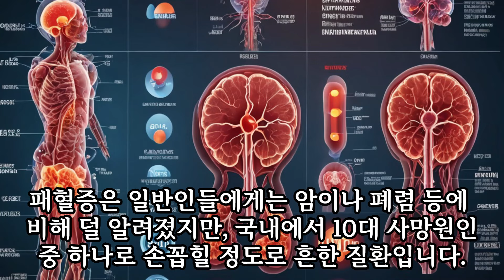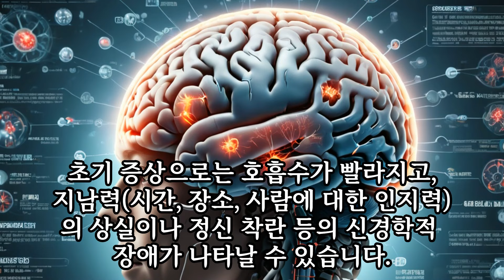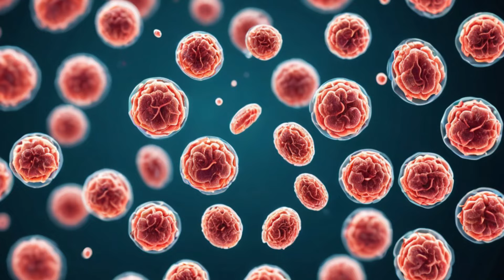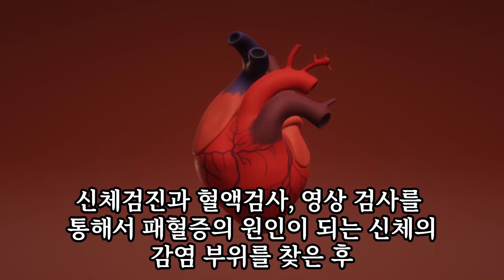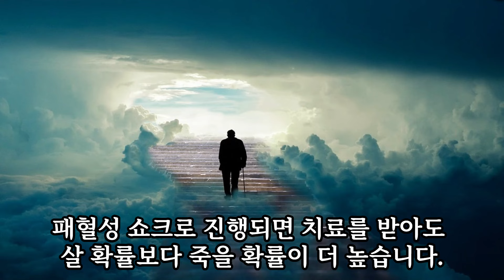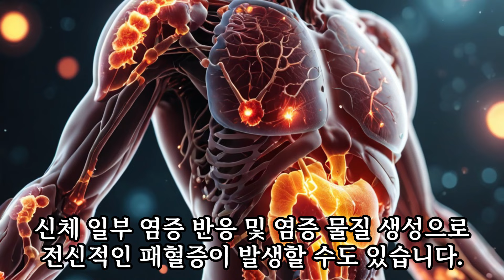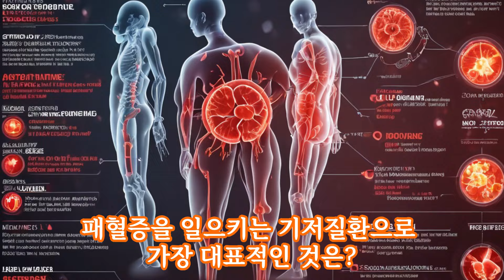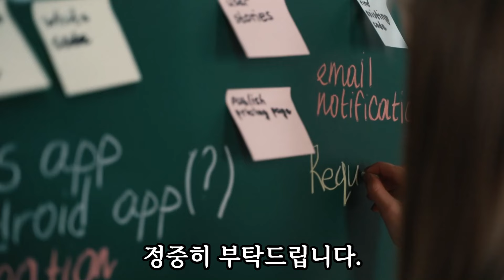패혈증 왜 무서운가#건강한#생활#감기#폐렴#패혈증#사망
오늘은 국내 10대 사망원인중의 하나인 패혈증에 대해서 공부해 보도록 하겠습니다. 패혈증은 일반인들에게는 암이나 폐렴 등에 비해 덜 알려졌지만, 국내에서 10대 사망원인 중 하나로 손꼽힐 정도로 흔한 질환입니다. 하지만 별다른 기저 질환 없이 건강한 이들도 갑작스럽게 사망에 이르게 할 수 있기 때문에 각별한 주의가 요구됩니다.
패혈증은 감염에 대한 비정상적인 숙주 반응으로 인한 생명을 위협하는 장기 기능 장애로 정의됩니다. 임상적으로는 장기 기능장애는 SOFA 점수(호흡기계/신경계/순환계/간/응고/신장)로 평가하고 미생물 감염이 원인으로 확인될 경우 진단 가능합니다.

패혈증의 발병위치
 패혈증의 발병위치는 전신이며 미생물에 의해 감염이 되면 균혈증이 발생하고 혈류를 타고 다니던 세균의 전신감염되어 여러 장기로 전파하여 전신에 발병합니다.
패혈증에 저혈압이 동반된 경우를 패혈성 쇼크라고 합니다.

패혈증의 원인
미생물에 의한 감염이 패혈증의 원인이 됩니다. 원인이 되는 감염 부위는 신체의 모든 장기가 가능합니다.
패혈증의 증상
패혈증의 증상으로는 오한을 동반한 고열, 저체온과 동반되는 관절통, 두통, 권태감 등이 있습니다. 맥박은 빠르고 미약하며, 호흡은 빨라집니다. 패혈증이 중증이면 의식이 흐려집니다. 증상이 더 심해지면 저혈압에 빠지고, 소변량이 줄면서 쇼크 상태에 이릅니다.
초기 증상으로는 호흡수가 빨라지고, 지남력(시간, 장소, 사람에 대한 인지력)의 상실이나 정신 착란 등의 신경학적 장애가 나타날 수 있습니다. 혈압의 저하 및 신체 말단에 공급되는 혈액량의 저하로 인하여 피부가 시퍼렇게 보이기도 합니다. 균혈증(세균이 혈액 내에 돌아다니는 증상)이 있으면 세균이 혈류를 따라 돌아다니다가 신체의 특정 부위에 자리를 잡아 그 부위에 병적인 변화를 일으킬 수 있습니다. 원인균에 특이적인 피부의 변화가 나타나서 패혈증의 원인을 진단하는 데 도움이 되기도 합니다. 소화기 계통의 증상으로는 구역, 구토, 설사 및 장 마비 증세가 나타나고 심한 스트레스 상황에서는 소화기의 출혈 증상도 나타날 수 있습니다. 공통된 증상으로는 체온이 38도 이상으로 올라가거나(발열) 혹은 35도 이하로 내려가며(저체온증), 호흡수가 정상 호흡수에 더해서 분당 24회 이상으로 증가하며(저산소증), 혈압이 떨어지면서(저혈압) 신체 말단에 공급되는 혈액량이 저하되므로 피부가 퍼렇게 보이고 시간이 지나면서 피부가 썩기 시작하는 조직 괴사가 나타나며, 구토 및, 설사, 부정맥, 장 마비 증상이 나타나기도 합니다. 혈관 투과성이 증가 돼서 혈관 내 알부민이 빠져나가서 혈관 내 교질삼투압(oncotic pressure)이 낮아지며, 이로 인해 환자 혈관 내의 물이 다 주변 조직으로 빠져나가 쇼크, 부종 등도 발생합니다. 인지력이 떨어지는 등 정신착란 증세가 일어나고, 사망까지 이어지기도 합니다. 통계적으로 의학 처치를 시도해도 20%에서 35%에 달하는 사망율이 보고되고 있습니다.
패혈증 관련 질환
패혈증 관련 질환으로는 폐렴, 바이러스성 뇌수막염, 박테리아성 뇌수막염, 급성 신우신염, 파종혈관내응고, 급성 담낭염, 저혈압, 장출혈성 대장균 감염증, 반코마이신 내성 장알균(VRE) 감염증, 반코마이신 내성 황색포도알균(VRSA) 감염증등이 있습니다.
패혈증 진료과
패혈증 진료과는 호흡기내과, 응급의학과, 중환자실, 소아중환자과입니다.
패혈증의 진단 및 검사
패혈증에 특이적인 진단법은 없습니다. 따라서 환자의 체온, 맥박수, 호흡수, 혈압, 혈액 검사상의 백혈구 수치 등을 종합하여 판단해야 하며, 패혈증의 원인이 될 수 있는 감염증이 있는지를 확인하는 것이 중요하므로 혈액 배양 검사가 필요합니다.장기 기능 장애는 SOFA 점수(호흡기계/신경계/순환계/간/응고/신장)로 평가합니다. 범발성 혈관 내 응고증(Disseminated Intravascular Coagulation; DIC)이나 급성신부전 등의 합병증이 발생할 수 있기 때문에 이를 확인하기 위한 혈액 검사를 함께 하는 것이 좋습니다.
패혈증의 치료
패혈증의 원인이 되는 장기의 감염을 치료하는 것이 중요합니다. 신체검진과 혈액검사, 영상 검사를 통해서 패혈증의 원인이 되는 신체의 감염 부위를 찾은 후 적절한 항생제를 사용하여 감염증을 치료합니다. 패혈증의 원인균을 알아내기 위해서는 환자의 혈액을 채취하여 균을 배양하는 검사가 필요하지만 이는 적어도 3~5일 정도의 시간이 필요하므로 만일 환자의 상태가 위독하다면 배양 검사 결과가 나오기 전에 경험적인 치료를 시행해야 합니다. 패혈증의 원인이 되는 감염 장기에 농양(고름)이나 괴사(세포나 조직의 일부가 죽은 것) 조직이 존재하거나 인공 장기가 삽입되어 있는 경우에는 이를 제거하는 방법을 심각히 고려해야 합니다.
패혈증을 치료할 때에는 환자의 혈압을 적정하게 유지시키고 신체의 각 조직에 혈액 및 산소가 충분히 공급되도록 해야 합니다.
패혈증은 짧은 시간 내에 사망하는 경우가 많으므로 패혈증 증상을 보이면 재빨리 병원에 가서 치료받아야 합니다. 일반적인 패혈증(sepsis)의 경우도 사망 위험도가 20~35%에 달하며, 빠르게 더 악화되어 패혈성 쇼크로 진행되면 40~60%가 사망하는 매우 치명적인 질환입니다. 게다가 패혈성 쇼크는 장기가 망가져서 쇼크가 온 단계라서 패혈성 쇼크로 진행되면 치료를 받아도 살 확률보다 죽을 확률이 더 높습니다.
거의 대부분의 균들이 이를 일으키기 때문에 치료법은 일단 대량의 수액 공급으로 혈압 유지, 광범위 항생제로 경험적 치료를 시작하고, 이후 지속적으로 균배양 검사를 보고 항생제를 조절합니다. 세균에 따라 듣는 항생제의 종류가 달라지기 때문에, 늦기 전에 균종을 파악하는 것이 중요합니다. 다만 원인균을 찾는다고 항생제 들어가는 시점이 늦어져서도 안 됩니다.당연히 패혈증 환자가 자가면역질환, 후천성면역결핍증후군, 당뇨병 등 면역력을 약화시키는 기저질환도 앓고 있다면 사망 확률이 훨씬 더 높아집니다.
적절한 치료를 하지 않는 경우 사망에 이를 수 있으며, 신체 장기 기능의 장애나 쇼크 등이 동반되는 경우에는 사망률이 매우 높습니다..
패혈증과 관련된 이모저모
패혈증 발병 후 짧은 시간 내에 사망할 수 있으므로, 집에서 혼자 치료할 수 없으며 증상이 나타나면 신속히 병원에 가서 치료를 받아야 합니다.
패혈증은 미생물이 체내로 들어와 염증을 일으키는게 원인
배우 문지윤이 급성 패혈증으로 사망했습니다. 그는 인후염을 앓다가 증세가 심해져 병원에 입원했고, 급성 패혈증으로 중환자실에 옮겨졌지만 회복하지 못했습니다. 문지윤의 사망 원인이 된 패혈증은 전신에 염증 반응이 나타나 여러 장기가 빠르게 나빠지는 질환으로 박테리아와 바이러스, 곰팡이 등 미생물이 체내로 들어와 염증을 일으키는 게 주원인입니다.
원인이 될 수 있는 감염 부위는 신체의 모든 장기가 해당됩니다. 폐렴, 뇌막염, 감염성 심내막염, 복막염, 욕창, 담낭염 등 역시 패혈증을 일으키는 원인이 될 수 있습니다. 하지만 혈액 내 미생물의 침투와 별개로 신체 일부의 염증 반응 및 염증 물질 생성으로 전신적인 패혈증이 발생할 수도 있습니다. 오염된 어패류를 생식하거나 피부의 상처를 통해 감염되었을 때 발생하기도 합니다.
감기와 비슷합니다. 패혈증의 주요 의심 증상은?
사실 패혈증은 증상이 감기와도 비슷해 알아채기 쉽지 않습니다. 열이 나고 호흡이 가빠지며, 맥박이 빨리 뛰고, 피로감이 느껴지는 등 단순한 감기와 비슷하다고 여기기 때문입니다. 따라서 고열과 함께 오한, 빠른 맥박, 빠른 호흡 등이 느껴진다면 병원에 즉시 방문해보는 것이 좋겠습니다.
면역력이 저하된 고령자 패혈증 위험이 큽니다.
전문가들은 패혈증 예방을 위해 평소 면역력을 키우는 것이 중요하다고 지적합니다. 면역력이 강하고 건강한 사람은 우리 몸에 침투한 세균을 백혈구가 물리칠 수 있지만, 고령이거나 항암치료를 받으며 면역억제제를 투여받는 환자, 간 질환 및 알코올중독이나 영양실조 등으로 면역력이 저하된 사람과, 신생아는 패혈증이 발생하기 쉽기 때문입니다.
하지만 젊은 사람도 패혈증의 위험에서 자유로울 순 없다. 특히 피로가 누적돼 면역력이 급격히 떨어질 때 패혈증에 걸릴 가능성이 높아진다. 배우 배용준도 지난 2009년 패혈증에 걸려 병원에 입원한 적이 있는데, 당시 소속사는 배씨가 책 집필 등으로 인해 과로한 상태였다고 밝혔습니다.
패혈증을 일으키는 기저질환으로 가장 대표적인 것은?
패혈증을 일으키는 기저 질환으로 가장 대표적인 건 폐렴입니다. 폐렴은 면역력이 강한 젊은 층에는 상대적으로 발병률이 낮으며, 설사 걸린다 해도 그리 어렵지 않게 치유될 수 있습니다. 그러나 장기간 폐렴을 앓았으면서 중증의 기저질환 등으로 면역력이 떨어진 상태에서는 매우 치명적이며 감염확률 또한 급격히 높아집니다.
패혈증은 3시간 내에 치료하면 사망률이 낮아집니다.
패혈증 사망률이 급성심근경색증과 뇌졸중보다 훨씬 높습니다. 그러므로 빠른 대처가 중요합니다. 혈류는 혈관을 통해 순식간에 온몸을 돌아다니기 때문에 패혈증에 걸리면 급사의 위험이 크기 때문입니다. 그러므로 증상이 나타나고 1~3시간 안에 수액, 항생제 치료를 시작하면 사망률이 10%로 낮아집니다.
그러나 적절한 치료를 하지 않는 경우 사망에 이를 수 있으며, 신체 장기 기능의 장애나 쇼크 등이 동반되는 경우 사망률이 매우 높습니다. 따라서 집에서 혼자 회복한다는 생각은 매우 잘못된 판단입니다. 만약 패혈증이 의심되는 증상이 나타나면 바로 병원에 방문해 적절한 치료가 이루어져야 합니다.

인터넷이나 유투브를 통해 지식을 쌓는 것은 좋지만 패혈증이 의심이 되면 “꼭” 의료진의 진료를 받아서 위험한 상황을 사전에 예방하시기 바랍니다.

정중히 부탁드립니다.